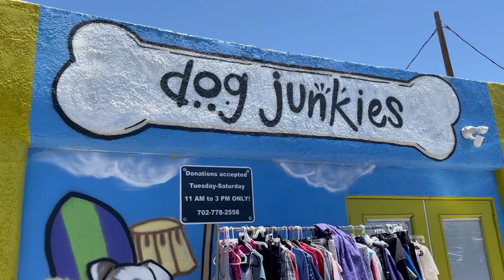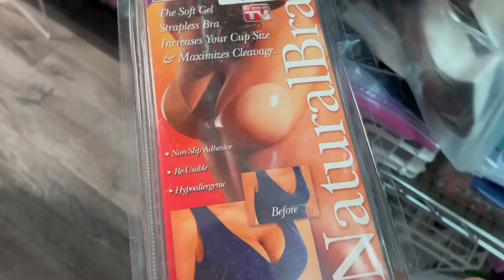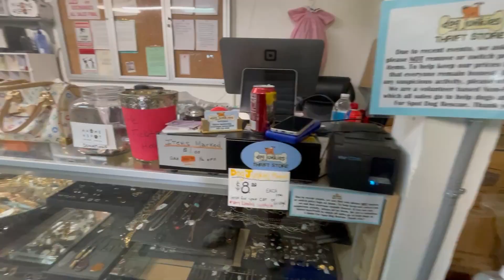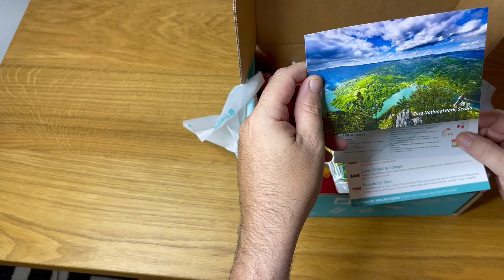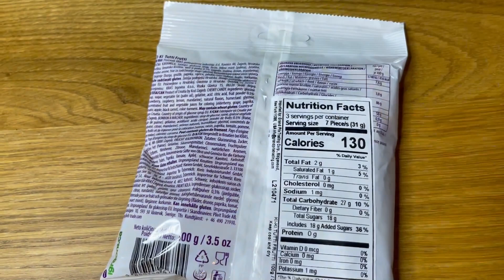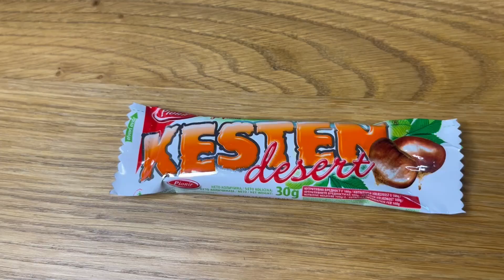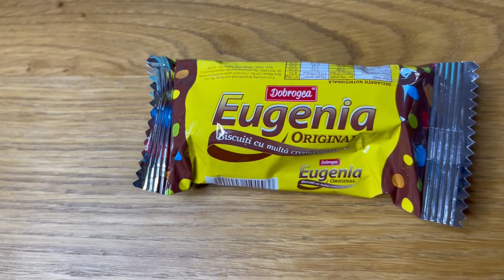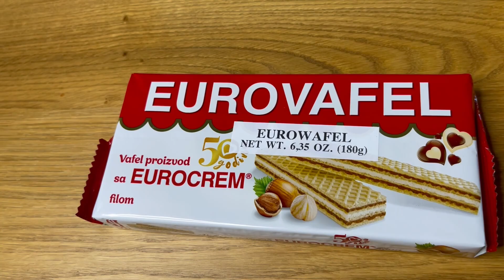Surgery Required | Thrifting for Canines With The NICHE Lady | Try Treats Unboxing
In this episode I give a medical update and the surgical procedure I will have to get done. Then I go to Dog Junkies Thrift Store to go live stream with @TheNICHELady for live thrifting. I follow that up with an unboxing from Try Treats. I love me some treats and we buy, sell, and eat here so I give them a try and let you know what I think. Super Cort is off camera for the taste test so we can she what she thinks also.

Send some mail fun:
452 E Silverado Ranch Blvd. 565

Items I use for reselling:
Rollo Printer from Amazon

GoPro Hero 9
GoPro Max Lens Mod
iphone 12 pro max